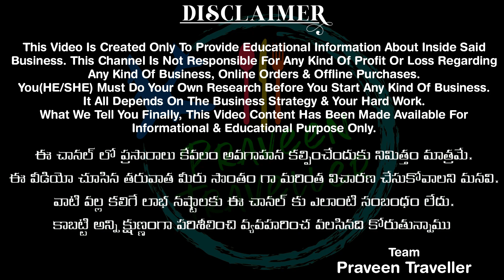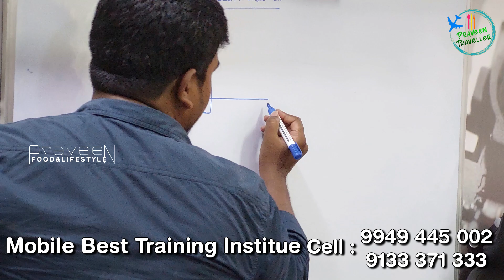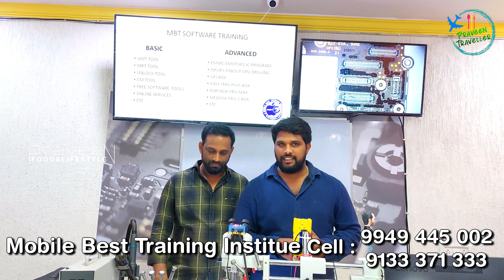మొబైల్ రిపేర్ నేర్పబడును|Mobile Best Training Institute|Vijayawada|ChipLevel Training|Apple|Android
Hi guys in this video show the mobile repairing from chip level

This Video Was Shoot at :
Address : Mobile Best Training Institute, 2nd Floor, Eluru Rd, Masjid Street, Arundalpet, Vijayawada, Andhra Pradesh

For Best Food Places or Business Promotions or RESTAURANT Reviews

This video is Shoot on Samsung Galaxy S10plus A72 &